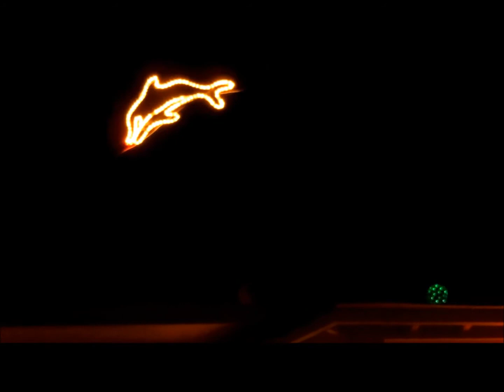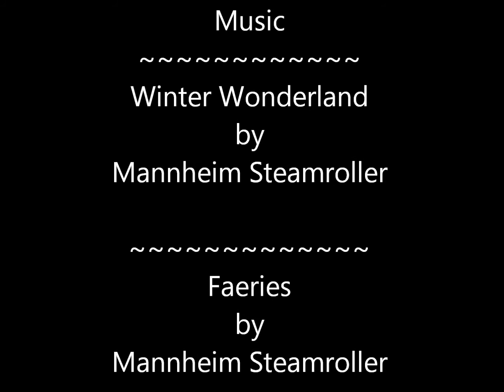Newport Boat Parade and Lights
Highlights from the 2012 Newport Boat Parade and lights of the harbor - Holiday Season 2012